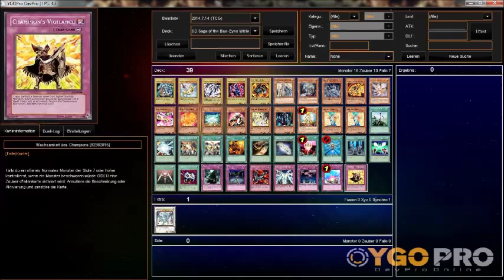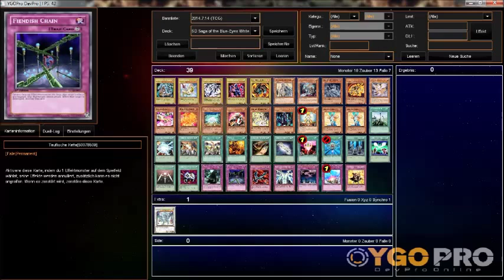Yu-Gi-Oh! Saga Of Blue Eyes White Dragon Deck ERKLÄRT | Deck Review | Deutsch